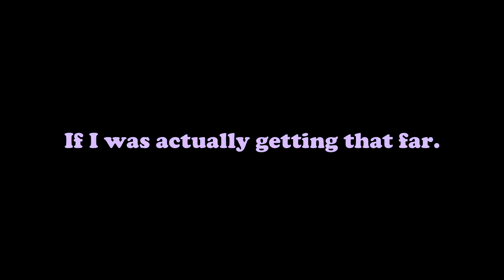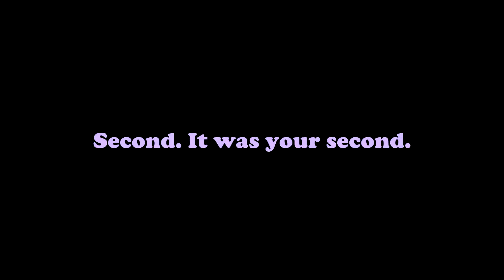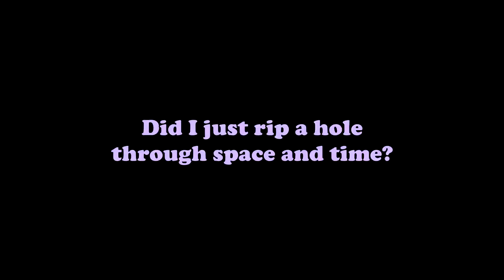Gopher Plays Pokemon Fire Red #44 - A Goon Without a Name [Randomized Nuzlocke]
Today, I bully a Qwilfish.